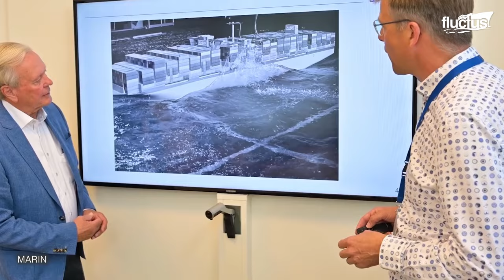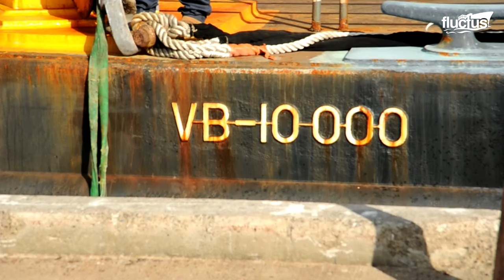What Happens When Container Ships Lose Millions $ of Containers in Middle of the Ocean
Welcome back to the FLUCTUS channel for a discussion about how container ships lose their cargo in the ocean and what can be done to salvage the lost containers.